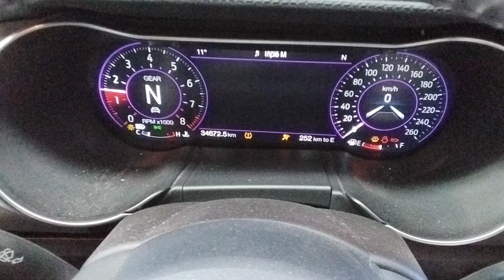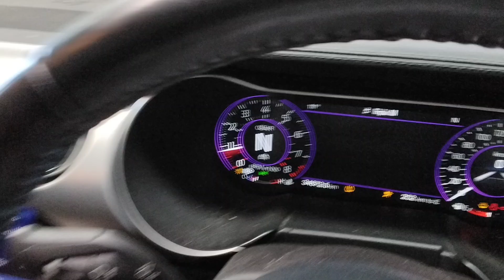Ford Mustang 5.0ltr engine 34672km W2077